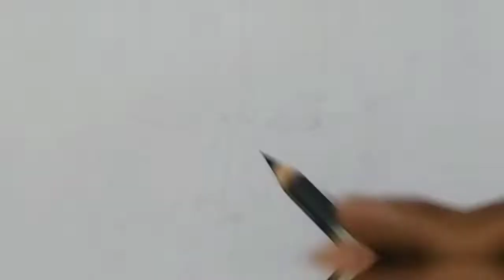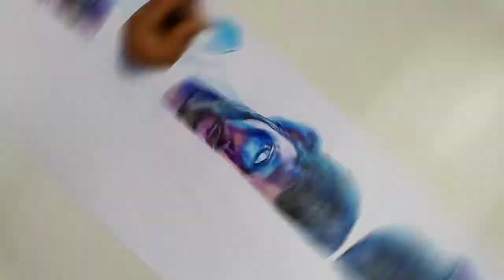Drawing Thor VS Doctor Strange "BATTLE" | Realistic Art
thor odinson vs doctor Strange, doctor strange vs captain america, dr strange vs hela, dr strange vs captain marvel, doctor strange vs superman, thor vs doctor strange gta 5, doctor vs iron mman doctor strange vs hulk, thor vs captain america, thor vs thanos, thor vs superman, batman vs superman, drawing thor odinson, drawing thor love and thunder, how I draw thor, how to draw thor, how to draw doctor strange, realistic art, realistic art tutorial, marcello barenghi, dp art drawing, sourav joshi arts, sanju art, ayush kishore arts